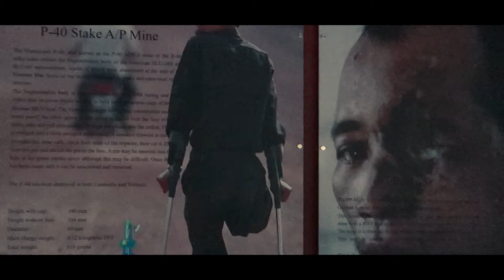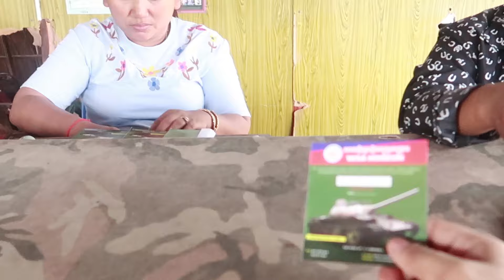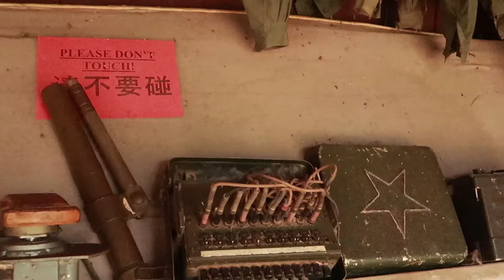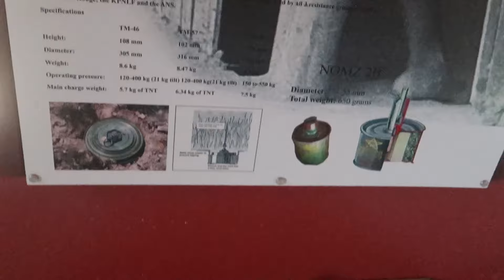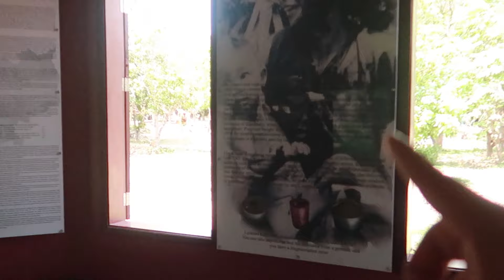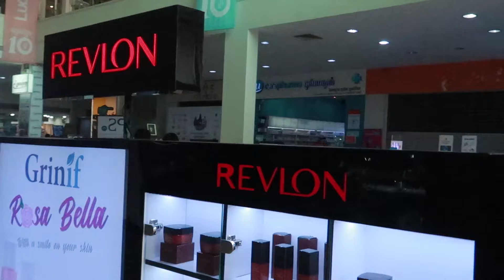PARANORMAL Experience in Siem Reap - DID NOT EXPECT THIS ! *Actual Footage*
Being in Cambodia and not visiting one of the war museums would have left the journey incomplete. In this video we visit the WAR MUSEUM and witness the remains from the war as well as the MASS GRAVES.

While exploring i witnessed some very strange sense of heaviness around me which i captured on camera.

Later i decided to check out a shopping mall in Siem Reap - The LUCKY MALL and see if it stands a stands a chance in front of the local & night market of Siem Reap.

Do "Like" the video if you enjoyed watching & drop a "Comment" if you would like to appreciate my work or suggest anything.

Maverick Aka Kartik